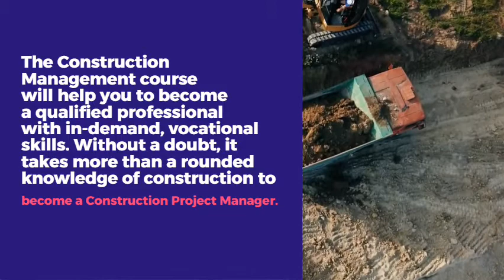Get a Diploma in Construction Management | Online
Construction is a Massive Industry with Unbelievable Expanding rate.
Becoming a Construction Manager will get you an highly Valued Job with an Impressive Salary.
We can help you to become successful in your life.